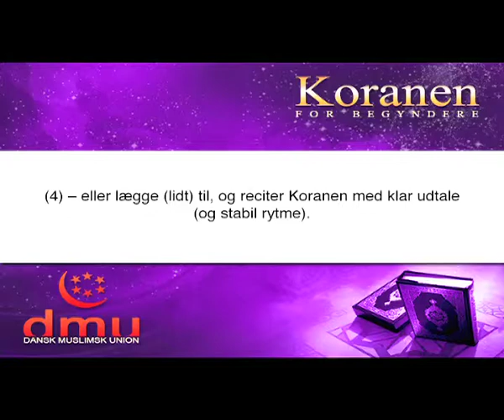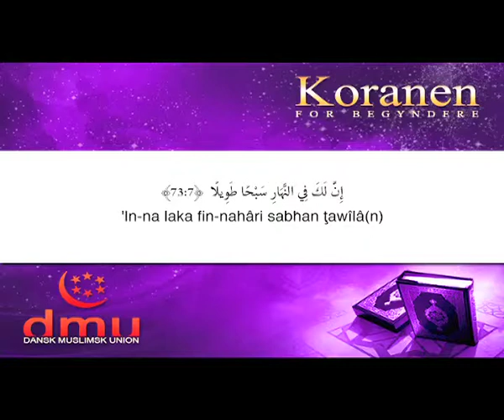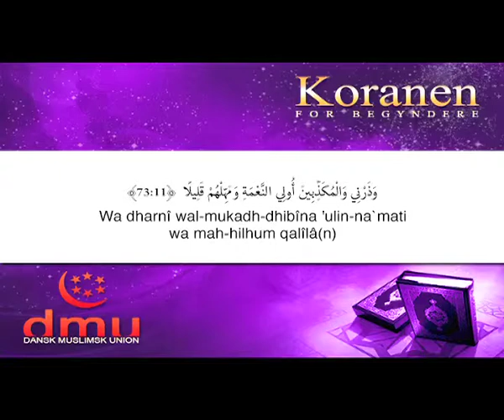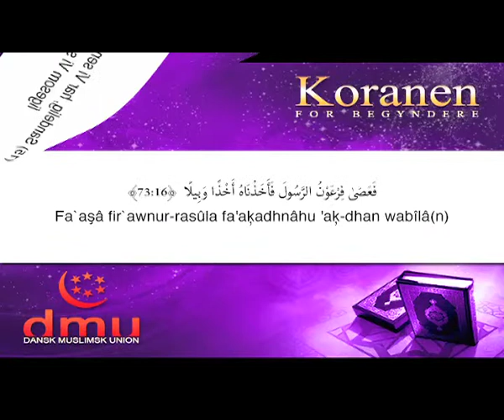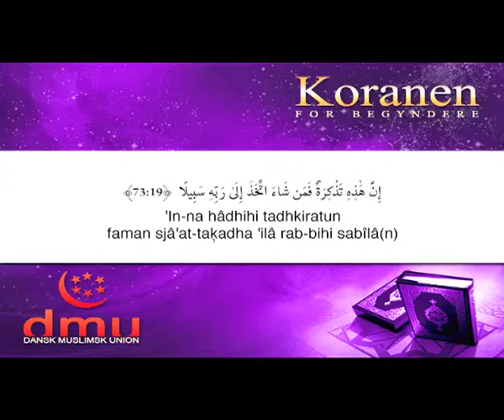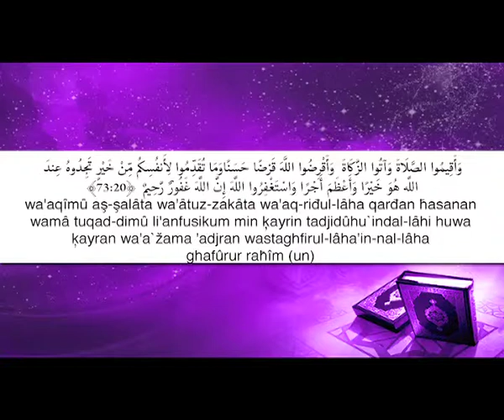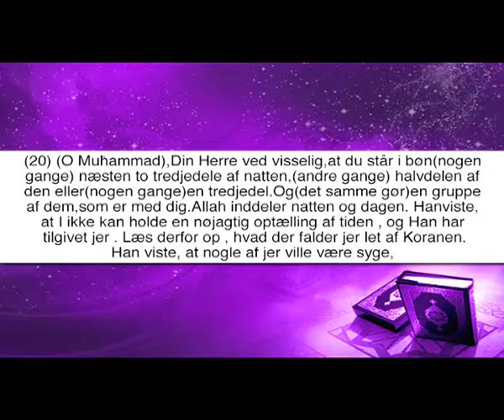073-Al Muzzammil - سورة المزمل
تعليم القران الكريم
القران الكريم مترجم
القران الكريم بصوت مشاري العفاسي
Koranen For Begyndere

Sûrat al-Muzzammil
(Indhyllet)
سورة المزمل
åbenbaret i Mekka

Dansk Muslimsk union
Valdemarsgade 17
1665 København V
Tlf.: 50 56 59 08